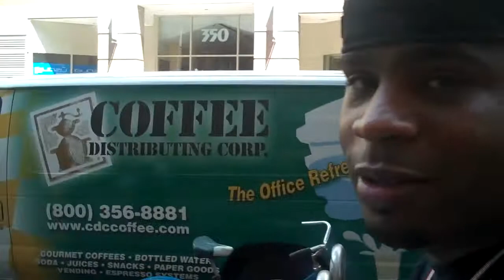FACE THA MUSIC VIDEO BLOG 2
FACE THA MUSIC ON HIS WAY TO TAPE STREET SOLDIERS HOT 97 FOR HIS INTERVIEW WITH LISA EVER AT HOT 97!